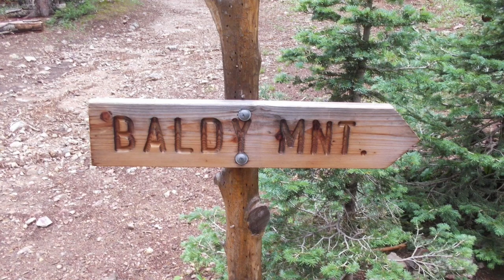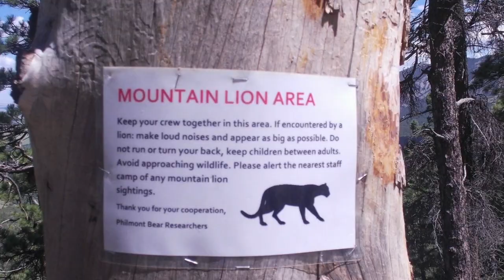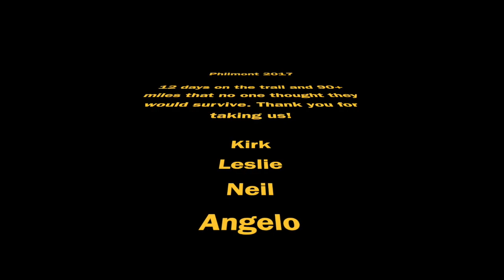Philmont 2017 Crew 1853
We spent an amazing 12 days on the trail at Philmont Scout Ranch in New Mexico. Here is just a portion of what we expeirenced.